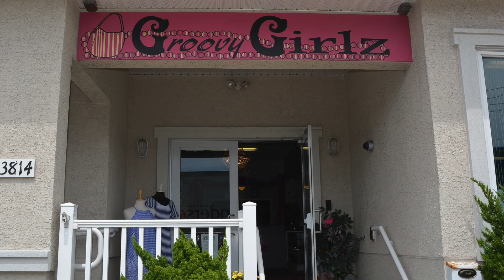SJbeachHomes.com Interview of Groovy Girlz- Sea Isle City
We went to a local boutique, Groovy Girlz, to see how they originated and what type of clothing and accessories they offer. Be sure to see what other local activities and businesses we support